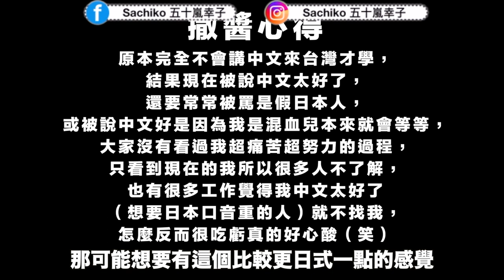撒醬原本中文超破!?日文發音的中文,今天倒退中文程度教你一秒變日本人！｜さっちゃんは昔中国語が全くできなかった！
撒醬的日文發音式中文，第一次公開XD
撒醬也有中文超爛，苦讀的心酸血淚史呀（淚）

ーーーーーーー
🇯🇵文化推薦🇹🇼🌍